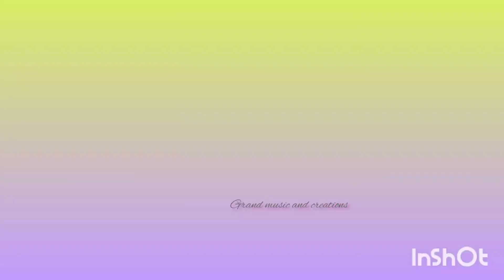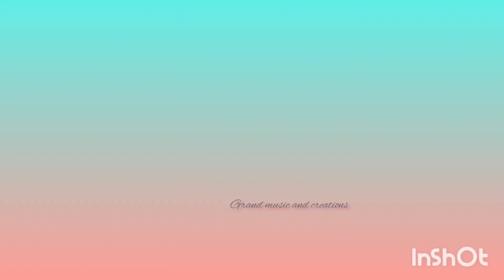அதிர்ஷ்டம் இல்லம் தேடி வரும் புத்தாண்டு சிறப்பு மஹாலக்ஷ்மி பாடல்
இப் பாடல் எழுதி பாடியவர்
கோவை புவனா

பாடல் வரிகள்

புத்தாண்டும் பிறந்ததே

புதுப் பொலிவும் வந்ததே(2)

மஹாலக்ஷ்மி வந்தனள்

மங்களங்கள் தந்தனள் (2)(புத்)

எதிர்காலம் வளமாக லக்ஷ்மி

வந்தனள் மஹாலக்ஷ்மி வந்தனள் (2)

புன்னகை பூமி எங்கும் நிலைக்க லக்ஷ்மி வந்தனள் மகாலக்ஷ்மி வந்தனள்(2)(புத்)

கல்வியும் புகழும் ஓங்க லக்ஷ்மி வந்தனள் மகாலஷ்மி வந்தனள்

ஆனந்தம் என்றும் நிலைக்க லக்ஷ்மி வந்தனள் மஹாலக்ஷ்மி வந்தனள்(2)(புத்)

அதிர்ஷ்டம் யாவும் தருவதற்கு லக்ஷ்மி வந்தனள் மகாலக்ஷ்மி வந்தனள் (2)

செல்வம் என்றும் நிலைத்திருக்க லக்ஷ்மி வந்தனள் மகாலக்ஷ்மி

வந்தனள் (2)(புத்)

This song was written and sung by me. I own the copyright for this song. Reproducing this song in any other forms digitally or non digitally requires prior permission for me otherwise it will be complained to respective authority and copy strike will be issued. Incase if you want to sing this in your channel pls get

marriage functions ,vallaikappu ,name ceremony functions plates,fruits and dolls decoration available
Kovai bhuvana

 திருமணம்,வளைகாப்பு,பெயர் சூட்டுவிழா அனைத்து விசேஷங்களுக்கும் தட்டு அலங்காரம்
ஆர்த்தி தட்டு,மணமகன்,மணமகள்
வரவேற்பு அலங்காரம் சிறந்த முறையில்
செய்து தருகிறோம்.